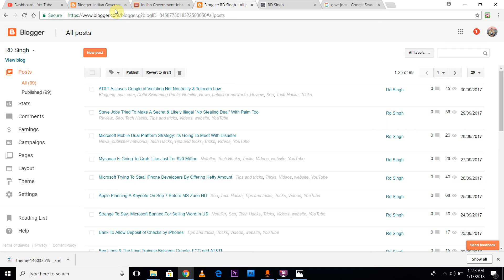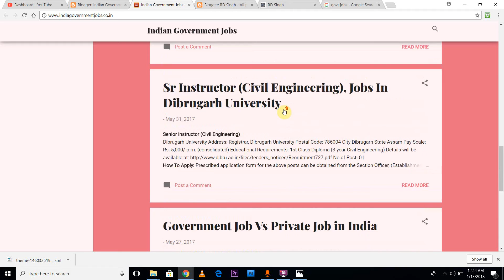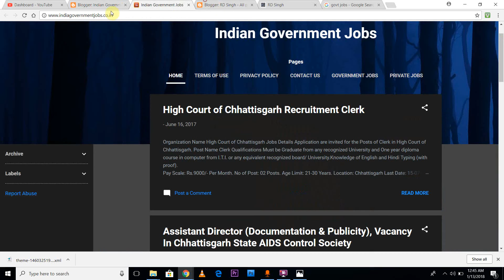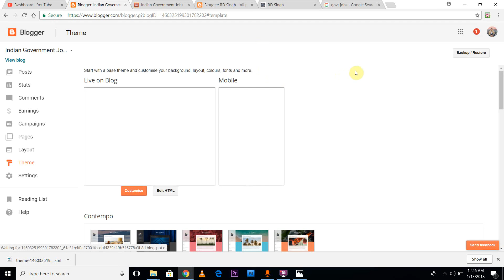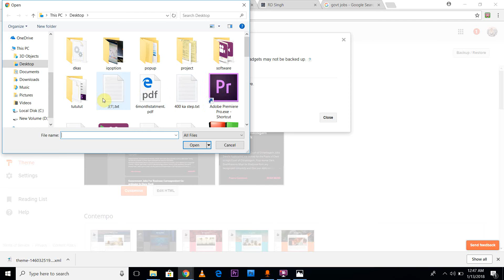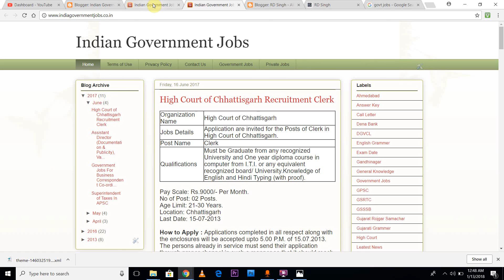Blogging Tutorials In Hindi (2018) | How To Upload Theme In Blogger | Part 1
Incoming Searches:-
download custom template for blogger
how to install blogger template 2017
how to install a google blogger template
blogger xml templates
how to change blogger template html
how to customize blogger template
how to edit blogger template xml
how to unzip template file